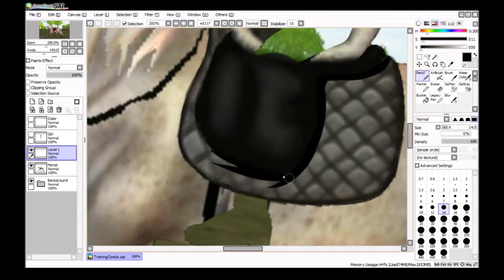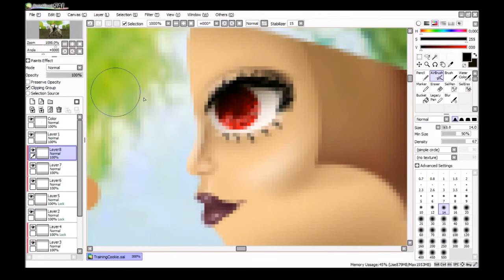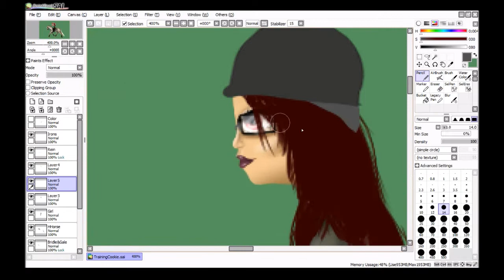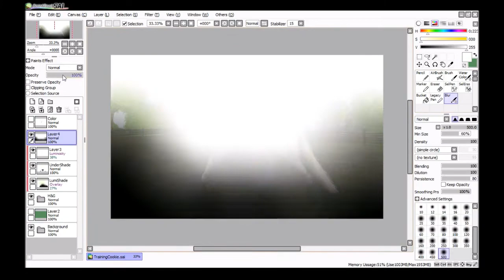SSO- Training Cookie Speedpaint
I am so in love with the new English Thoroughbreds!!
Me and cookie have been training none stop and I'm just having so fun doing it!
This horse looks exactly like a pony named cookie that I used to ride so being able to have the feeling that she's here again is simply amazing! Don't mind the way my girl looks, I gotta work on how to do that sort of stuff more.. She just looks like a derp XD
Since I feel more comfortable with my art I will be started to take request soon. Not right now but soon I'll put a thing on facebook for request.

Program: Paint tool sai
Laptop: Acer
Time: 4 hours
Screen Recorder: (OBS) Open Broadcast System
Video-Program: Windows Movie Maker, Wondershare Filmora
Speed: x16 and then x4